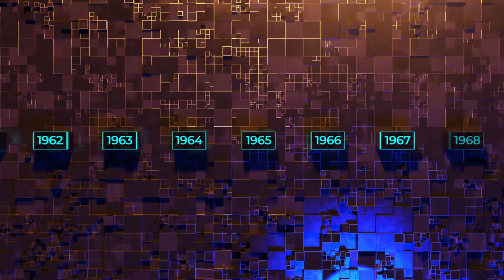CAVALIERS: онлайн студия, грамотный пайплайн, как сделать FULL CG на 6 минут | CGMGZN'34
Соскучился? Мы знаем, что да. В этом выпуске основатель студии CAVALIERS Кирилл Дмитриев рассказал про онлайн студию, как ею управлять и что пайплайн решает

0:00 Знакомство
1:51 Как возникла идея онлайн студии и почему CAVALIERS
3:15 Команда изначально сильных специалистов
3:48 С чего начался путь Кирилла в CG
6:37 Первый заказ
8:11 Проект для Severstal
10:59 Команда и пайплайн студии
16:16 Сторонние специалисты в проектах и погружение в тему
20:00 Как самоизоляция отразилась на работе
22:27 Рабочие инструменты онлайн студии
26:06 Как попасть в CAVALIERS и какие навыки нужны
30:20 О стиле
34:07 Будущее дизайна: композиция, цвет и свет
40:43 Про Unity, Unreal Engine и т.д.
45:20 Blender — да или нет?
50:23 Нейросети в проектах
53:10 В чём плюс онлайн студии и кого сейчас ищут
1:00:23 Анонс новых проектов